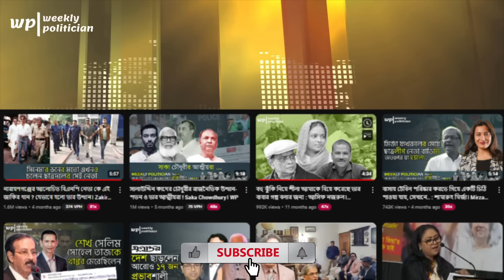জিয়াউর রহমানের সাথে আমার প্রথম সাক্ষাত হয়েছিল তার ক্যান্টনমেন্টের বাসায় : নায়ক সোহেল রানা। WP